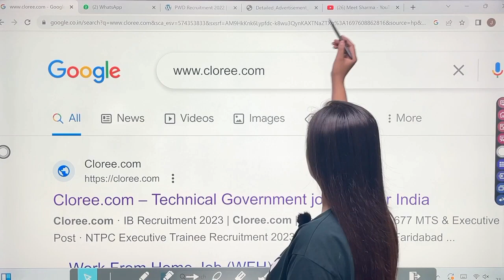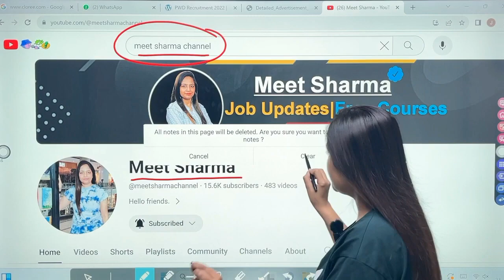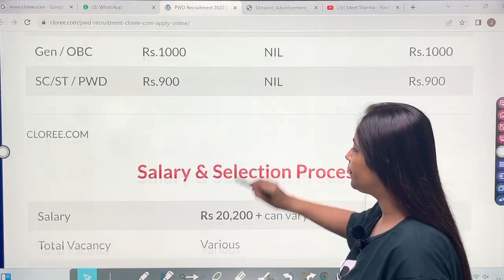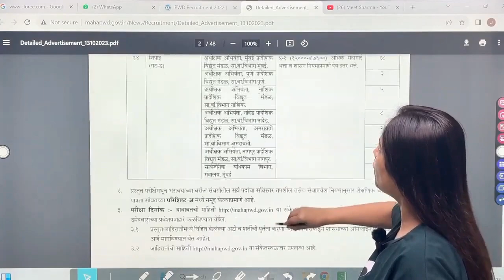pwd recruitment 2024, PWD Vacancy 2024 | Latest Government Jobs 2024 | new vacancy 2024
Technical Government job all over india, Govt Jobs Feb 2024 PWD Department Recruitment 2024 | PWD Vacancy 2024 | Latest Government Jobs 2024

Top 5 Government Job Vacancy In jan 2024 | जनवरी 2024 की सबसे अच्छी 5 सरकारी नौकरी | You Must Apply Government Jobs 2024 | newvacancy2024 govtjobvacancy2024 upcomingovtjobs2024 New Vacancy 2024,new vacancy 2024, sarkari naukri portals, GOVT JOB 2024,govtjob, upcoming vacancies in december 2024, Top 5 Govt Jobs in jan 2024, Central Govt Mega Vacancy 2024

2024 में आने वाले सरकारी नौकरी|Upcoming Vacancy ( Recruitment) in 2024 | 2024 Job Vacancy jan, upcoming new vacancies in janvary 2024, new job notification in January 2024
jan 2024 में आने वाले सरकारी नौकरी|Upcoming VacancyPWD Department Recruitment 2024 | PWD Vacancy 2024 | Latest Government Jobs 2023 | | Work From Home pwdrecruitment2024 newvacancy2024 technicalgovernmentjoballoverindia Top 5 Government Job Vacancy in December 2023

Post Office Recruitment 2024 | Work From Home Job | PNB Bank Recruitment 2023,PNB Bank Vacancy 2023,Top 5 Government Job Vacancy in December 2023,Work from home|Work from home job|Govt Jobs December 2023,PNB Recruitment 2024